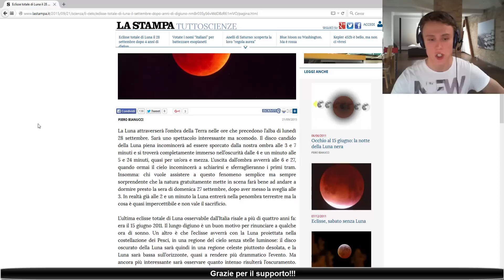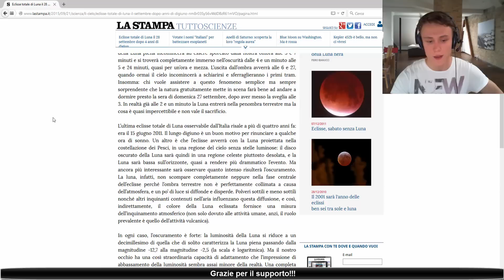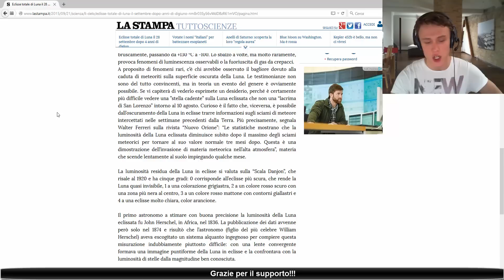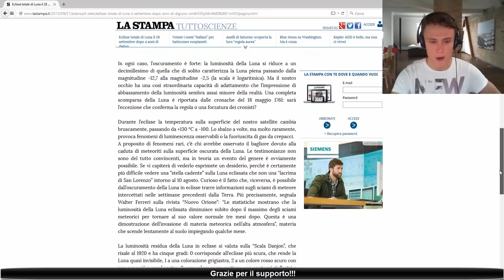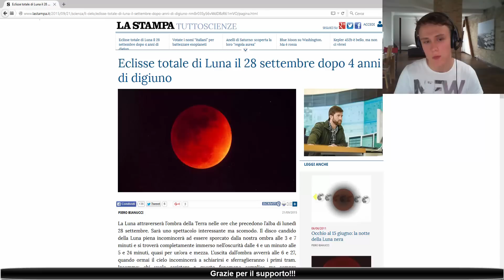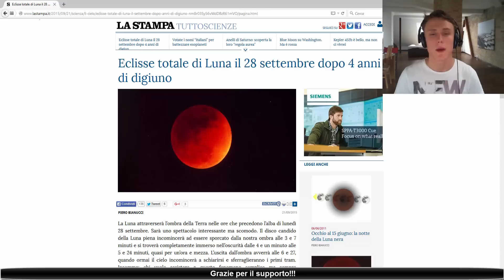Eclissi Totale di Luna il 28 settembre 2015 dopo 4 anni di digiuno | Documentario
Salve a tutti youtubers, eccoci qui in un nuovissimo video di astronomia dove andremo a parlare dell'eclissi totale lunare che accadrà il 28 settembre 2015.
Gli orari per osservarla saranno scomodi, però ne vale sicuramente la pena perchè riaccadrà nuovamente fra un bel pò d'anni.
Non mi resta che augurarvi cieli sereni e una buona voglia di svegliarvi alle 3 del mattino!!!